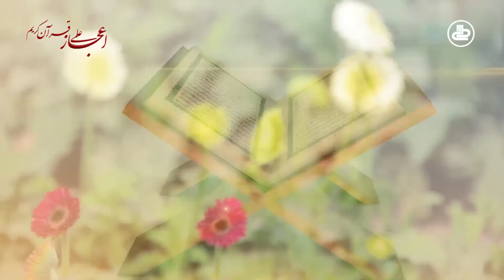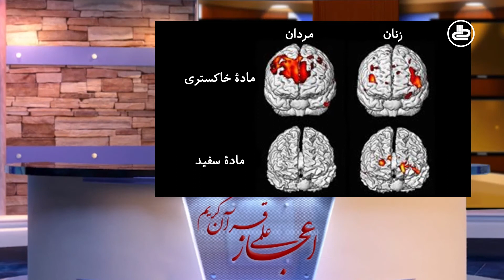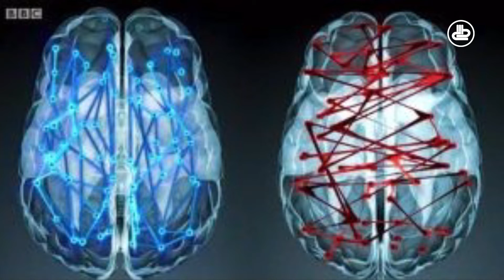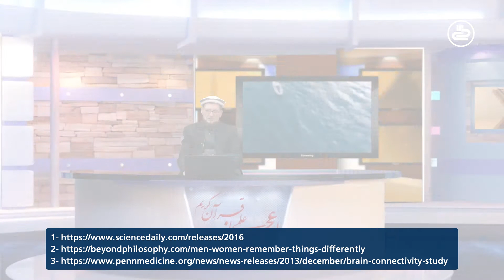اعجاز علمی قرآنکریم | فصل دوم | قسمت 60 | حل شبهادت پیرامون شهادت زنان در قضایای اجتماعی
ارایه کننده: پوهنوال عبدالرووف مخلص، استاد پوهنتون هرات

| Official YouTube Channel | EslahTVتلویزیون اصلاح
| Google +| +EslahTV